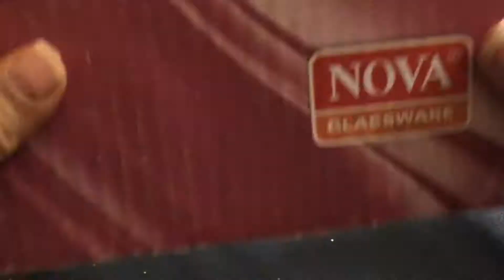amazing organizer from tissue rolls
in this video i will show you how to simply use three tissue rolls to make amazing organizer for your dressing, or pencil holder